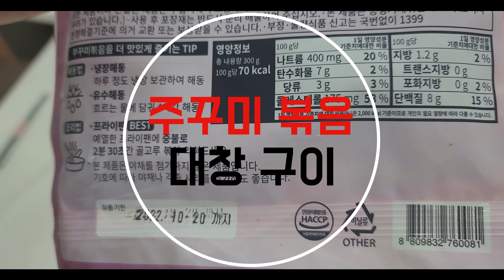[핑크테이블] 대창구이 주꾸미볶음 Spicy octopus dachange Beef Intestine mukbang ASMR 吃货 モッパン KOREAN FOOD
안녕하세요
혀니(HYUNIE) 먹방 채널입니다
mukbang Eating show ASMR  吃货 モッパン
KOREAN FOOD

이번 영상은 핑크테이블에서

대창구이 주꾸미볶음 보내주셨는데요
너무 맛있게 잘 먹었습니다
여러분들도 한 번 드셔보세요. :)

Hello
This is HYUNIE channel.
KOREAN FOOD

I'd appreciate it if you check out my previous videos and continue to like my videos.